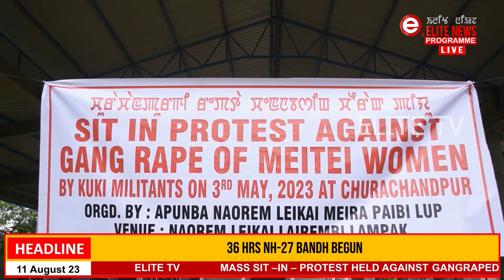Kukisingna meetei nupi ama gangraped toukhibagi mayokta mapham kayada wakat mipham panghthokhre